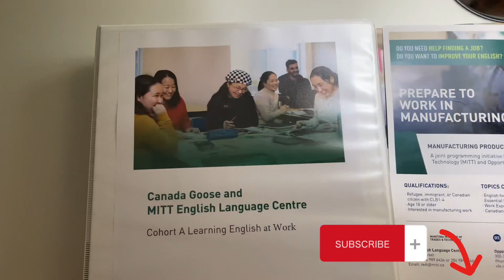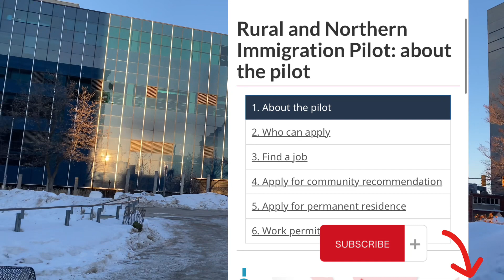《移民加拿大》0227回答粉丝疑问｜不会英语也能移民加拿大？边移民边学英语!｜香港新加坡台湾度假打工签证等于加拿大永久居民！只要选对移民项目！｜曼省生活｜Winnipeg walking tour